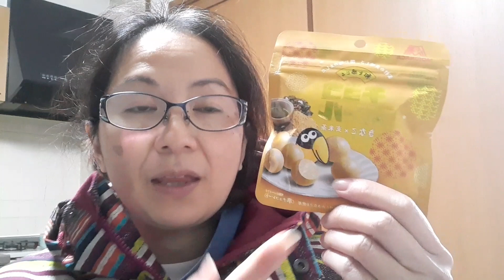Chocolate de kinako( farinha de soja torrado)